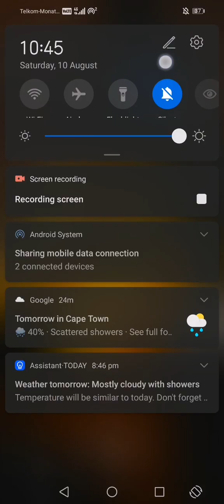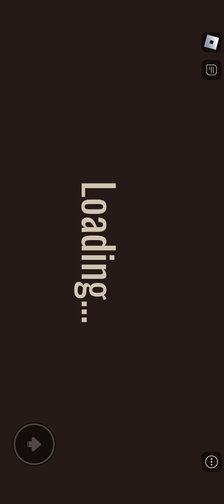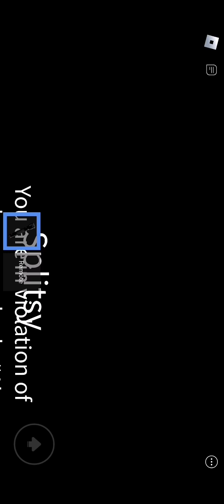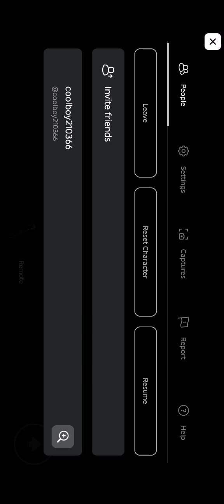Sumier beat bonnie birdhouse (Full gameplay)